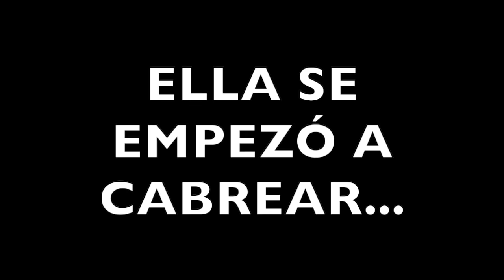1 KILL = PRENDA en FORTNITE con mi CRUSH😱😏*Muy SALSEANTE*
🔥Resumen del video:
Mi CRUSH se QUITA 1 PRENDA por cada Kill en Fortnite...😏😱
                                              📌📍METAS📍📌